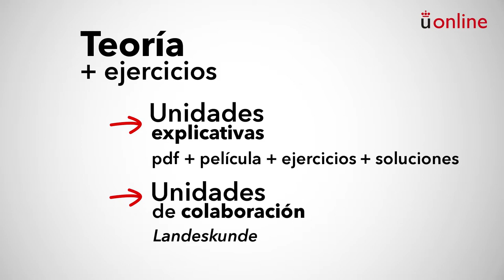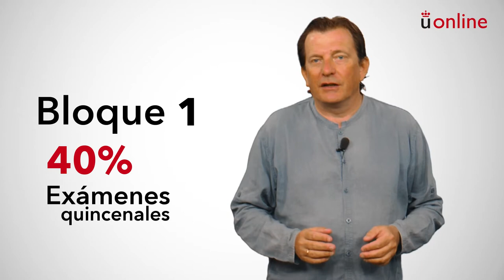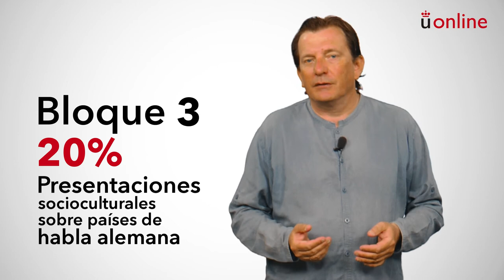Segunda lengua extranjera: alemán I. Presentación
Grado en Turismo - Segunda lengua extranjera: alemán I. Presentación